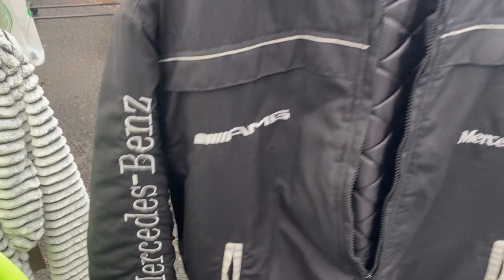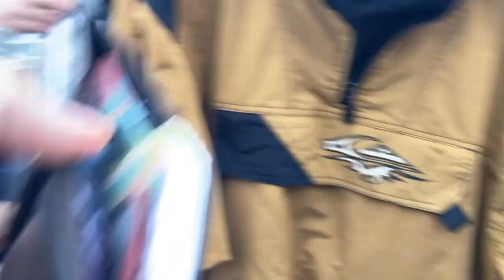Flea Market Vendor Hated My Offer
In this video we're hunting for stuff at the flea market to sell on eBay for a profit!  It was raining this week so time was limited.  I ran into a tough negotiation with a vendor but managed to come away with a couple of cool items! Check out this weeks finds.

crazy flea market finds,
what to look for at the flea market,
is the flea market good for sourcing,
what can you source and sell at the flea market,
flea market picker,
how to source items at the flea market,
video games,
negotiating tactics,
side hustle,
flea market,
reseller,
side hustle,
side hustles,